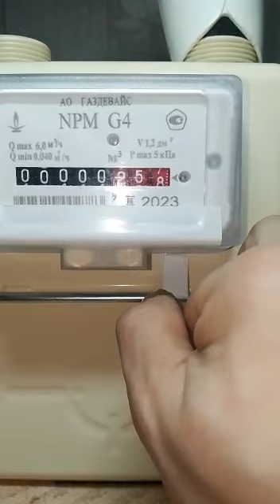Как остановить счетчик +7(925)405 63 10 Ватсап Телеграмм Видео носит познавательный характер